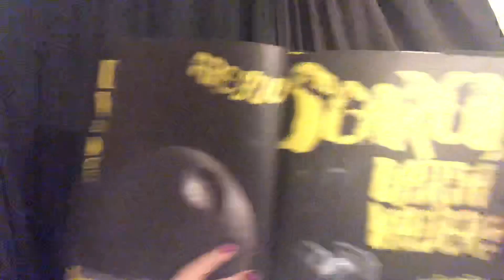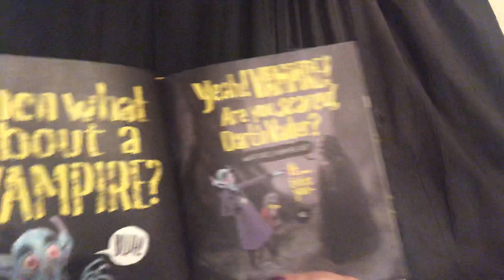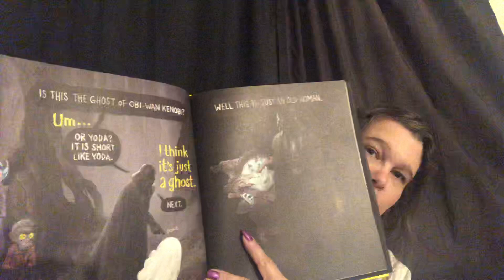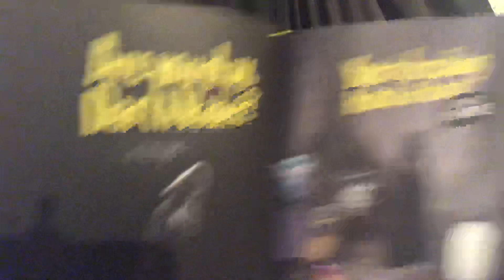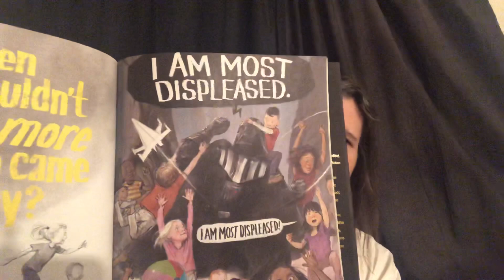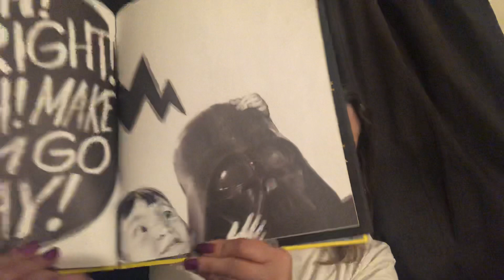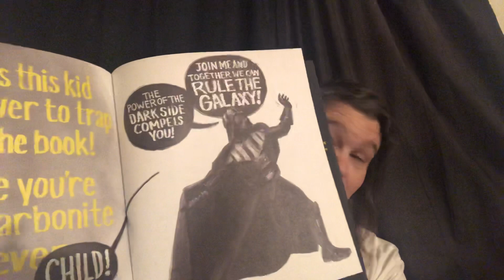Are you Scared, Darth Vader by Adam Rex